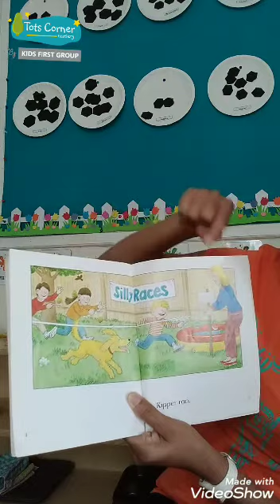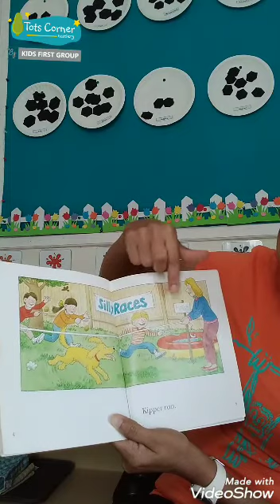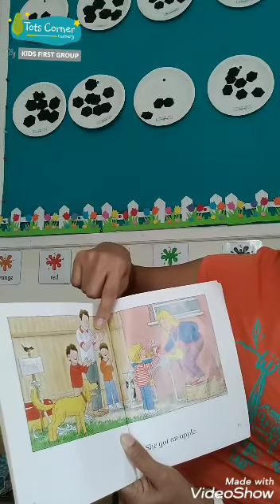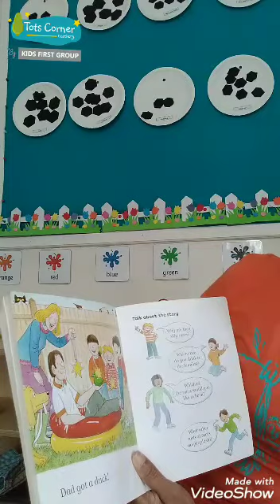Silly Races Story with Ms.Melonie